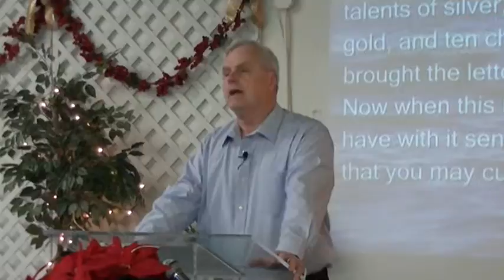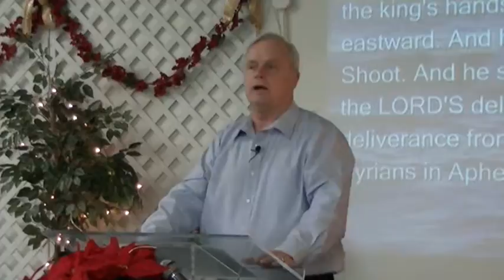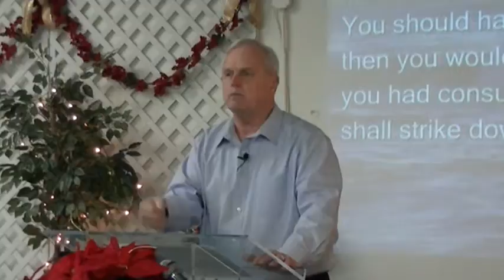1-06-2013 - Unto the Glory of the Lord